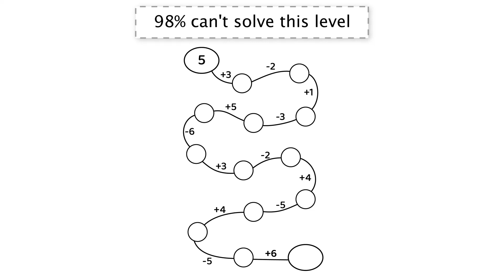NP_curve_98cant_16x9_28s_20.09.23_EN.mp4